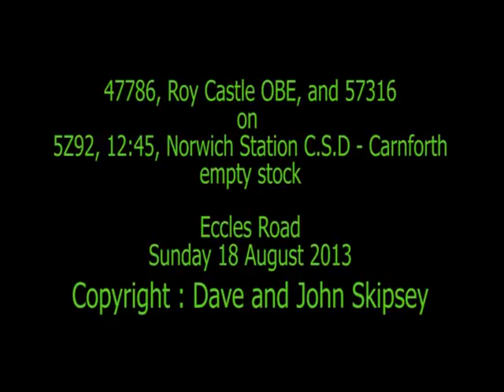47786 and 57316 on 5Z92, 12:45, Norwich Station C.S.D - Carnforth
47786, Roy Castle OBE, and 57316 on 5Z92, 12:45, Norwich Station C.S.D - Carnforth - ECS
Eccles Road
Sun 18 August 2013